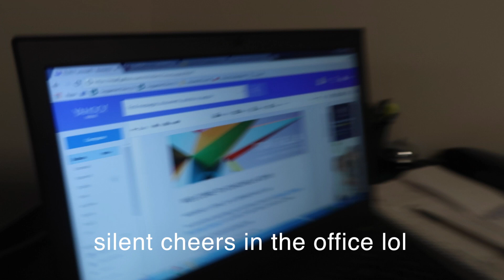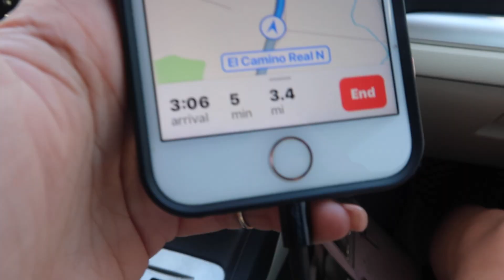WEEKEND VLOG: CAL POLY SLO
This weekend Whitney and I took a little road trip up to San Luis Obispo to visit Olivia at school and of course I took you along with me! Enjoy!